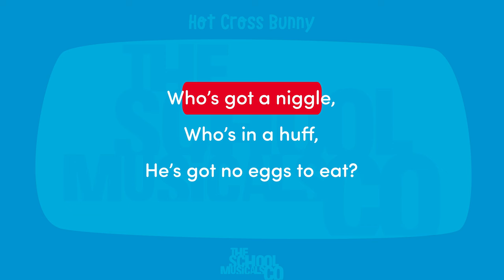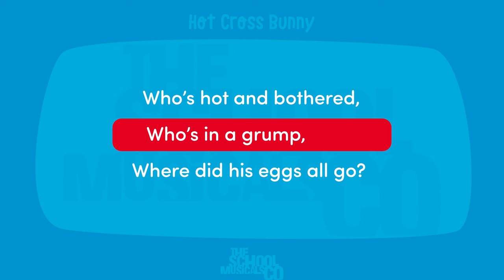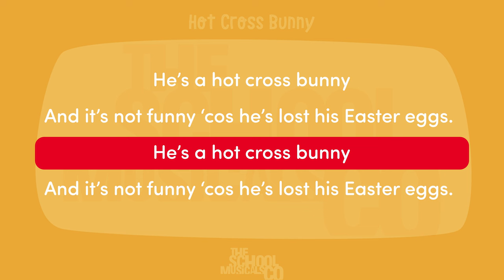Hot Cross Bunny - Sing-Along Kids Easter Song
Sing along to this catchy song written by our team of musicians to help schools and choirs celebrate Easter across the UK. Follow the lyrics on screen at home, or with your school in an assembly performance.

Listen to our Easter songs for children and assemblies, or download them for free

'Hot Cross Bunny' by Niki Davies.